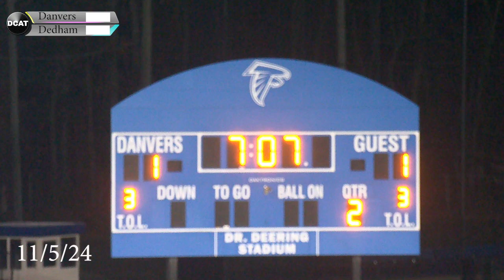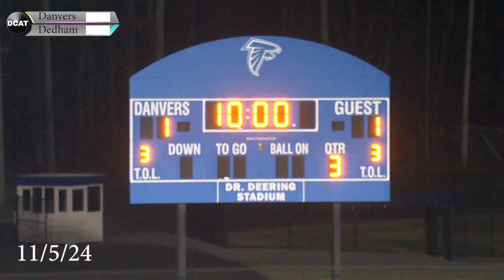Danvers Girls Varsity Soccer VS Dedham HS: MIAA Playoffs Round of 32: 11/5/24